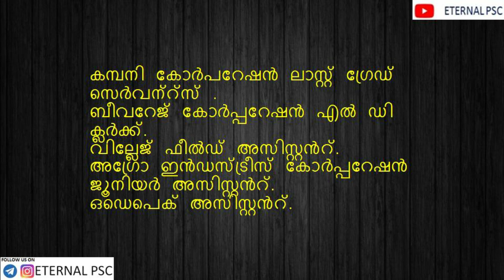10 TH PRELIM 2022 MAY 31.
പത്താംതരം പ്രാഥമിക പരീക്ഷ മെയ് മാസത്തിൽ.